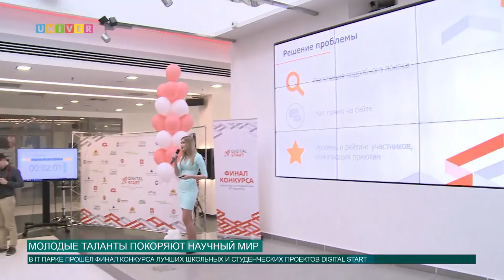Обзор новостей за 10 апреля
Коротко о том, какие еще события прошли в Казанском федеральном университете